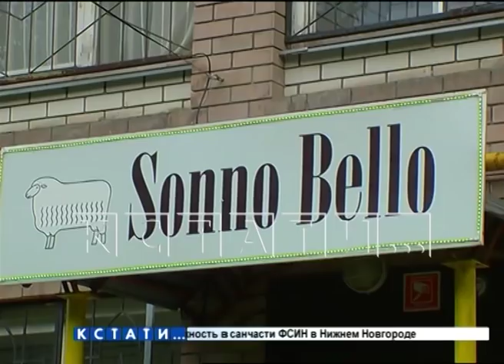Презентационная мышеловка - пенсионеры будто под гипнозом подписывают кредитные договоры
Новые жертвы старых способов отъема денег у доверчивого населения. Пенсионерку из Ленинского района, по её  собственным словам, заманили на презентацию и навязали кредит на постельное белье на 70 тысяч рублей. Именно заманили - сначала в магазине телефон у нее выведала приветливая девушка, потом стала звонить и уговаривать - и вот результат.